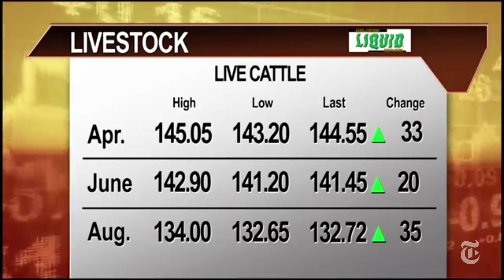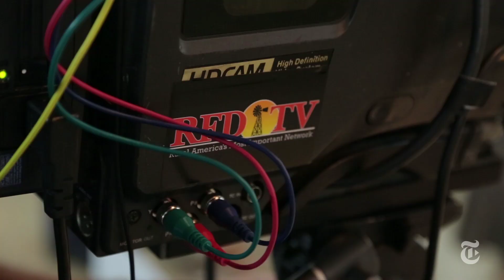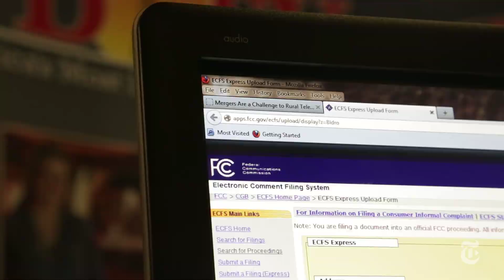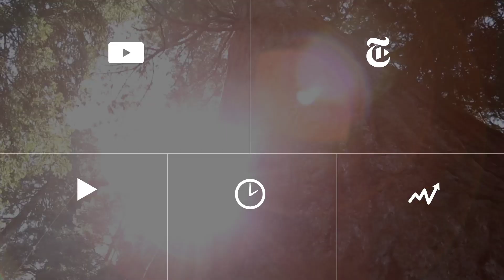Devoted to Rural America | The New York Times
Patrick Gottsch, founder of the rural cable channel RFD-TV, is taking up the fight against big media mergers.

Produced by: Axel Gerdau